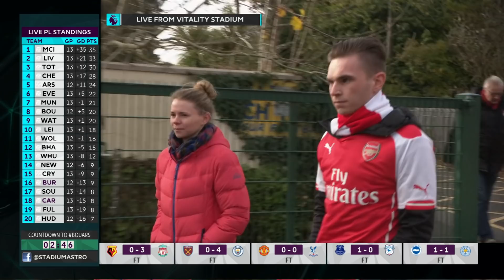Who is the most important Gunner? | Bournemouth 1-2 Arsenal | Astro SuperSport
Stan Collymore and Jeremie Aliadiere believes Torreira is Arsenal's most important player this season and makes a strong comparison to 2 of the club's greats in Patrick Vieira and Gilberto Silva.